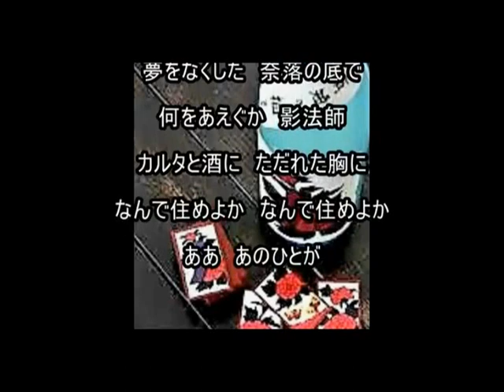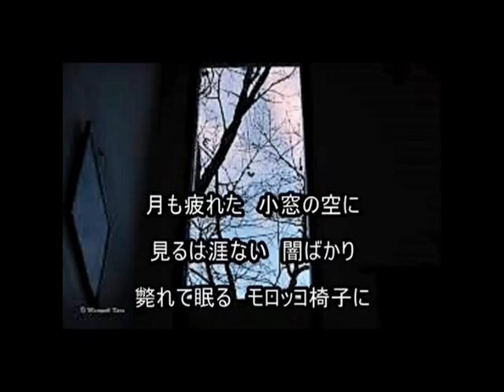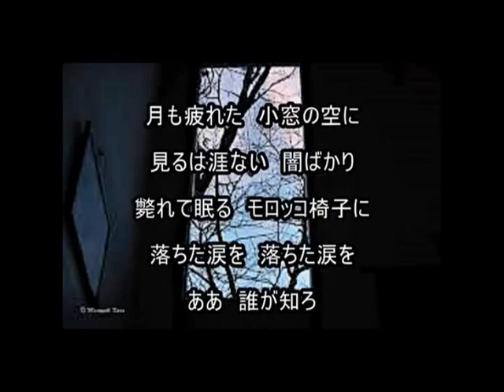赤と黒のブルース（鶴田浩二〉～ZENZI